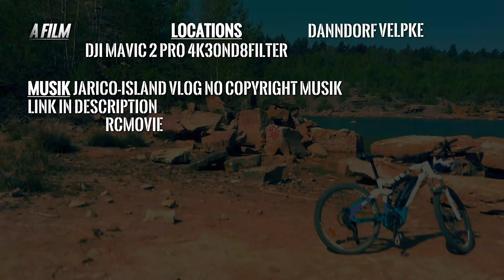Mavic 2 Pro Steinbruch 4K Ⓜ️2️⃣🅿️®️🅾️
Steinbruch Velpke,Danndorf DJI Mavic 2 Pro 4K Film.

Video:DJI Mavic 2 Pro 4K30ND8Filter

//RC Movie KC\\